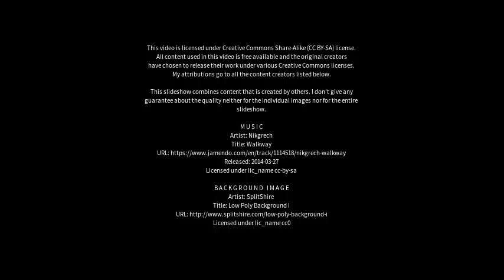Best places to visit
Best places to visit - Vitória do Mearim (Brazil) Best places to visit - Slideshows from all over the world - City trips, nature pictures, etc.